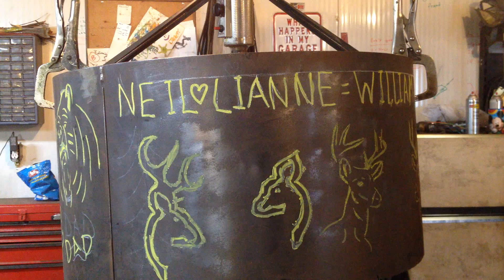neilpit01 step one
This is my fourth custom fire pit build. this is the base layout. They wanted wild life and flames.